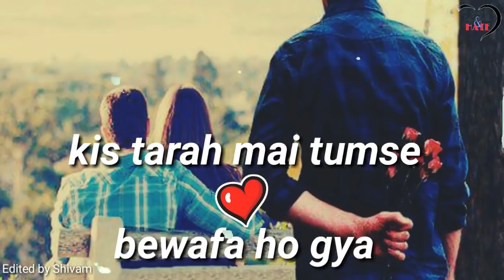Heart ❤️touching 😭😭sad song status 😢😢😭by “sunny gill production” sunnygillproduction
sunny gill production
sunnygillproduction